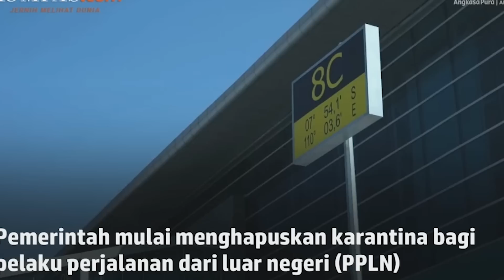Suara Ubud: AHAYE CUMA NGOMONG DOANG❗TERBUKTI LANGKAH CERDAS JOKOWI❗❗ATASI PANDEMI TANPA LOCKDOWN 🔥